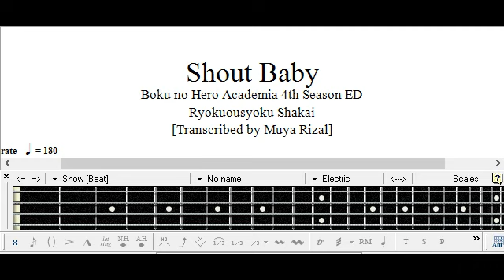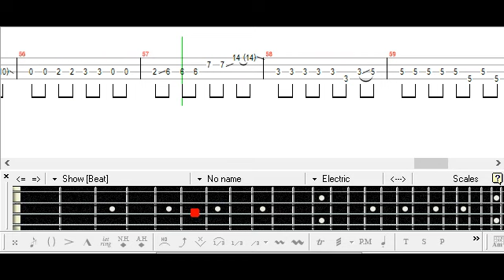[] Boku no Hero Academia 4th Season ED Shout Baby Bass TAB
(緑黄色社会
Ryokuoushoku Shakai

僕のヒーローアカデミア 4thシーズン

ベース